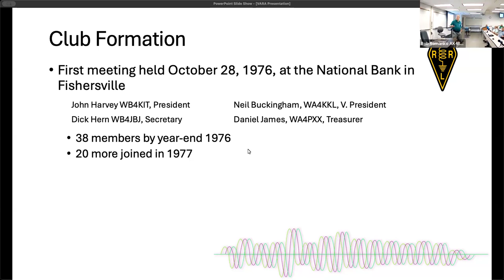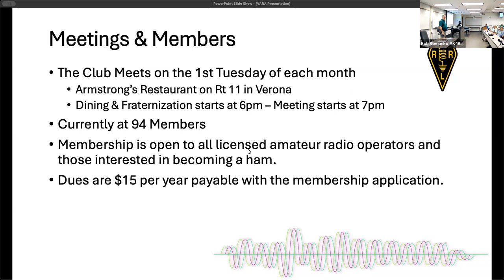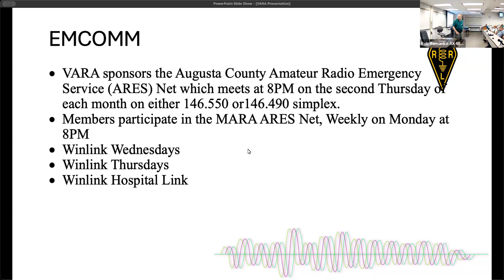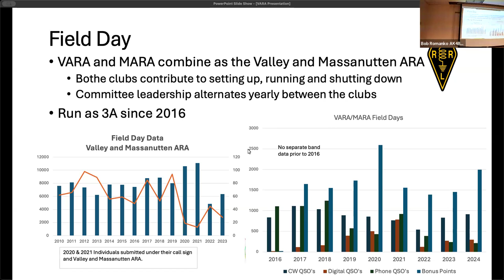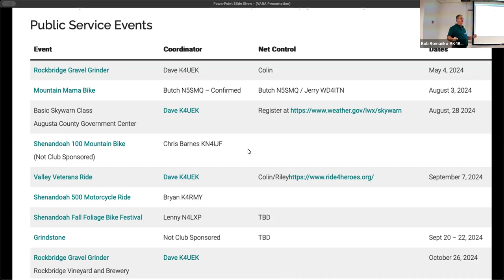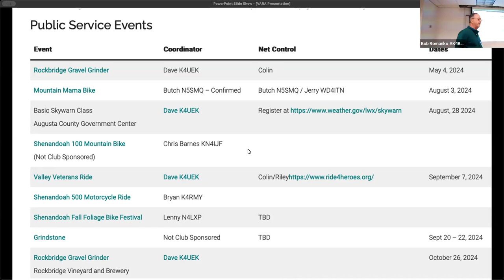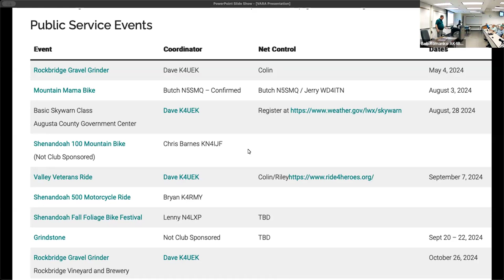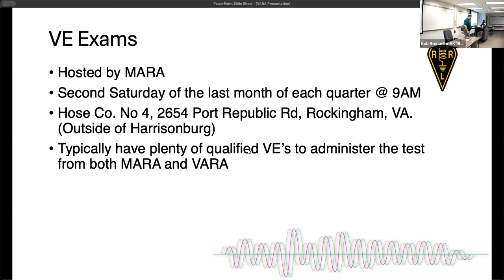The Valley Amateur Radio Association, Inc. (VARA) - Norm D'Allura (KN4YFI)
Norm D'Allura (KN4YFI) talks about the Valley Amateur Radio Association Inc. its history,  and activities including Field Day and Public Service.